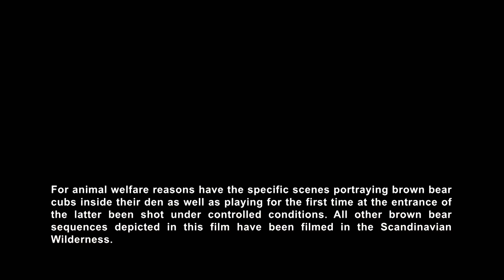Band of Bears - In the Forests of Scandinavia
High up in Europe’s north lies the kingdom of the brown bears: hidden in the forests of Finland, Sweden and Norway, many thousands of bears live to this day. In the middle of winter, when outside, veritable tons of snow blanket their caves, the females give birth to their cubs. For months, the bear cubs remain close to their mother and are warmed and suckled, before the triplets begin to discover their world outside of the cave. Together with the three cubs – the "band of bears" – this exceptional nature film takes us on a journey of discovery in Scandinavia’s wild forests – in the homes of the mighty moose and clever wolves, to the rare forest reindeer and hovering, flying squirrels.

The acclaimed animal filmmakers Oliver Goetzl and Ivo Nörenberg spent hundreds of days shooting footage in the forests of Northern Europe. With immense patience and even more knowhow, they have gathered very rare and exciting behavioural studies made in Scandinavia’s wilderness. ‘Band of Bears’ is a nature documentary of a very special kind – and suitable for the whole family.